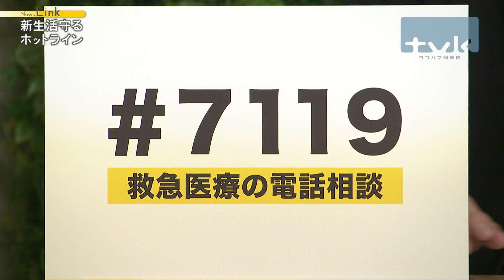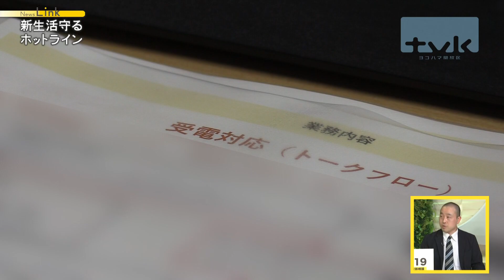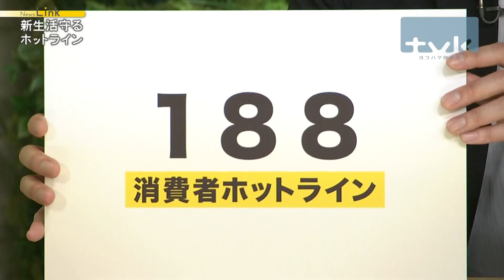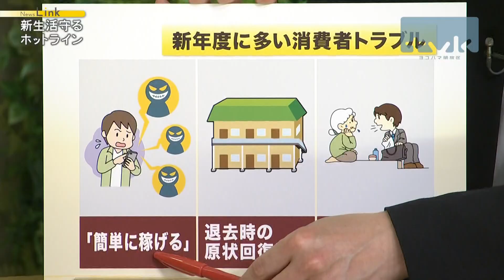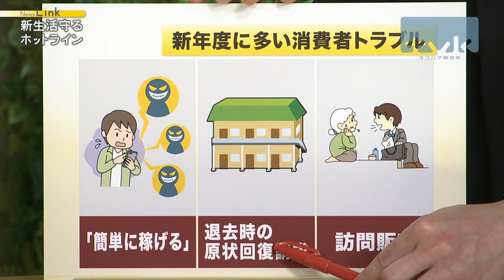【記者解説】新生活を機に、知っておきたいホットライン【News Linkオンライン】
2024年4月1日放送

横浜の桜の開花はまだのようですが、いよいよ４月。

新年度を迎え新生活を始める人も多いかと思います。

新年度や新生活を機に知っておきたいホットラインについて、県政担当記者とお伝えします。